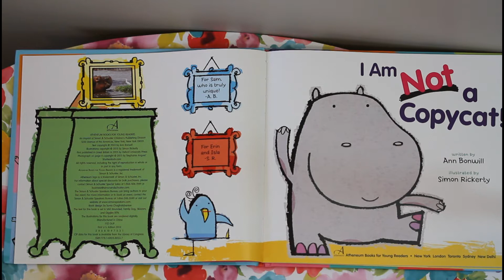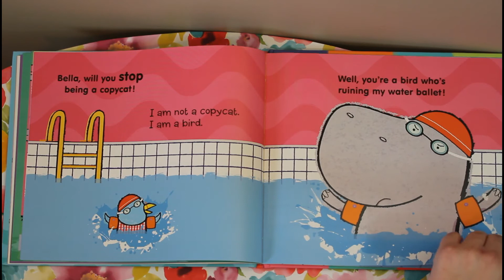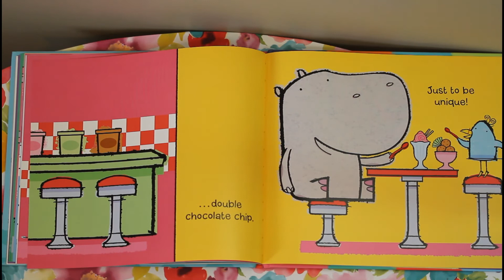I Am Not a Copycat by Ann Bonwill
Today I have a story for all the big kids out there who are getting a little tired of the littles around them doing everything they are doing.

I want to thank all the parents out there who are helping their kiddos tune in each day.
If you'd like to leave a comment just to let me know that your child is watching that would be fantastic. Also, be sure to turn the bell on so your kiddo doesn't miss out on a new story.

REMINDER
I know how special it can make a child feel, just knowing that someone out there is thinking of them enough to say their name. It makes them feel super famous and special.